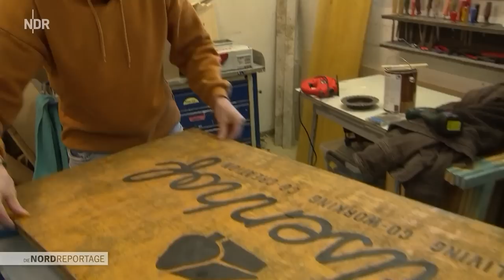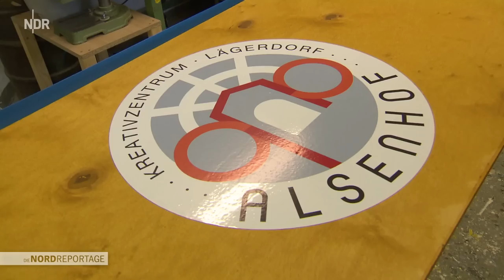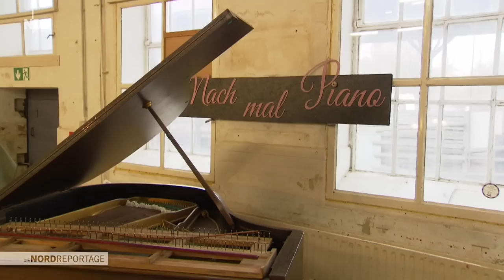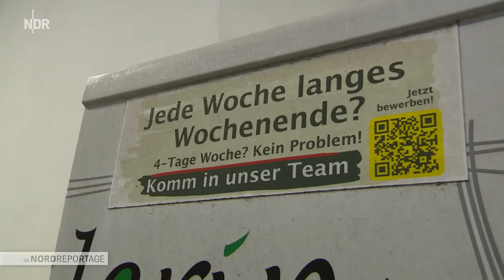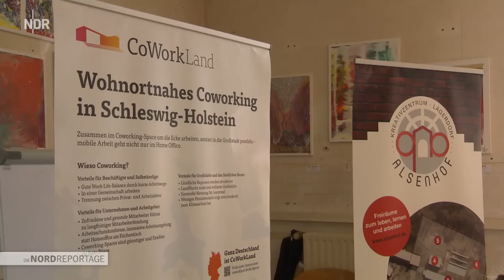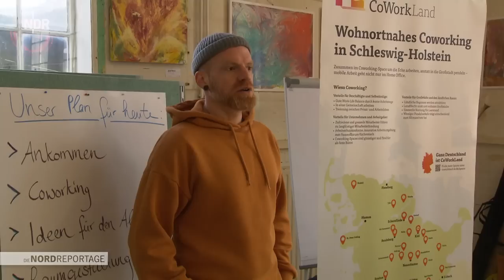New Work: Eine neue Arbeitswelt in Schleswig-Holstein | Die Nordreportage | NDR Doku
Die Arbeitswelt hat sich verändert, unter anderem durch Corona, aber auch den zunehmenden Wunsch nach einer anderen Work-Life-Balance. Es hat sich gezeigt, dass es mehr als nur ein Arbeitszeitmodell gibt. Von der Viertagewoche, Co-Working bis hin zu flexiblen Arbeitszeiten, so sieht die Arbeitswelt von morgen, manchmal auch schon von heute, aus.

In dieser Welt gibt es ein neues Verständnis von Arbeit in Zeiten von Globalisierung und Digitalisierung. Und ein neues Verständnis von Selbstverwirklichung und Eigenverantwortung. Und dafür gibt es konkrete Beispiele in Schleswig-Holstein:

Jessica Hansen vom Malereibetrieb Die Malerin bei Eckernförde stand vor dem gleichen Problem wie viele ihrer Kollegen: Sie konnte keine Fachkräfte finden, überlegte, ob sie überhaupt weitermachen kann. Heute kann sie sich vor Bewerbern nicht mehr retten, denn sie hat in ihrem Malerbetrieb die Viertagewoche eingeführt.

Auf dem Alsenhof in der 2.000-Einwohner-Gemeinde Lägerdorf bei Itzehoe, nördlich von Hamburg, findet Co-Working, Co-Living und Co-Creation statt. Das bedeutet: Menschen mit verschiedenen Fähigkeiten arbeiten sowohl an eigenen als auch an gemeinsamen Projekten. So profitieren verschiedene Fachrichtungen voneinander und Generationen ergänzen sich gegenseitig. Das Konzept auf dem alten Bauernhof in Lägerdorf ist mehr als nur eine WG für Erwachsene: Während im Co-Working-Space gemeinsam gearbeitet wird, gehen die Bewohner nach Feierabend ihren Hobbys oder eigenen Projekten in offenen Werkstätten nach und wohnen auf dem Hof. Von der klassischen Büroarbeit über Graffitiworkshops bis hin zur Restaurierung eines Pianos kann alles dabei sein. Außerdem soll der Alsenhof ein neuer Mittelpunkt von Lägerdorf werden, an dem Menschen sich treffen und voneinander lernen.

Das Städtische Krankenhaus in Kiel leidet unter Pflegekräftemangel und bietet deshalb ein flexibles Arbeitszeitmodell an, um zum Beispiel Eltern oder Studierende wieder in den Beruf zu holen. Sie können in kürzeren Schichten als Springer auf verschiedenen Stationen arbeiten, auf denen akuter Bedarf besteht. Ohne dieses Modell könnte zum Beispiel die alleinerziehende Intensivkrankenschwester Maria Parting ihrem Beruf nicht mehr nachgehen. So kann sie flexibel arbeiten und das Krankenhaus hat eine Pflegekraft mehr.

Vom Krankenhaus bis zum Handwerksbetrieb: Norddeutsche Unternehmen zeigen verschiedene Ansätze, New Work in drei unterschiedlichen Berufsfeldern zu etablieren und den Mensch in den Mittelpunkt zu stellen. Anders arbeiten, anders leben.

Erstausstrahlung: 5. Juni 2023